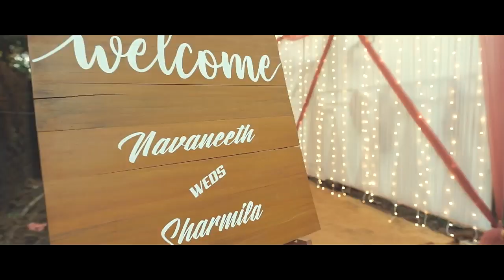Navaneeth n Sharmila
“A happy marriage is the union of two good forgivers.”
—Robert Quillen